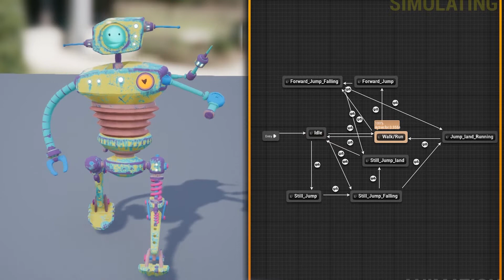Jared Gyorffy Animation Reel 2021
Hello, my name is Jared Gyorffy and I am a multidisciplinary Game developer with a focus on 3D modelling and Animation. I graduated the University of Lethbridge in 2020 and since then I have focused on creating unique memorable games and unique virtual experiences. You can see my full digital portfolio